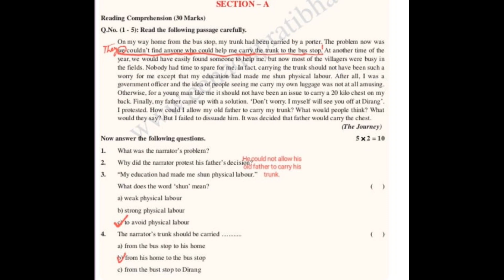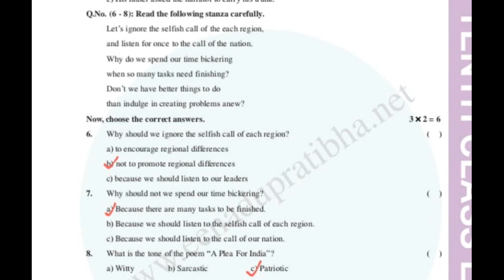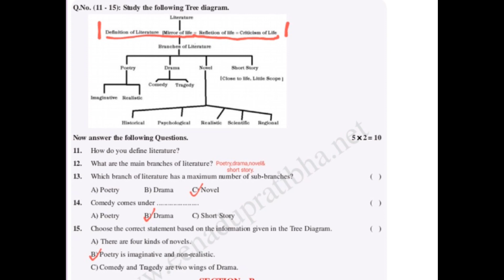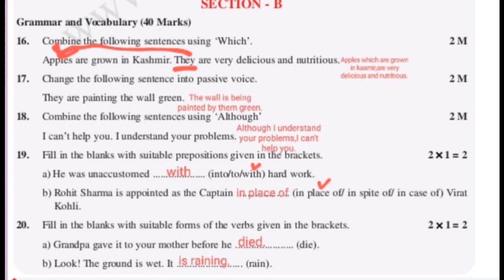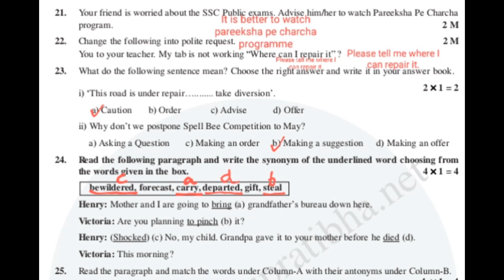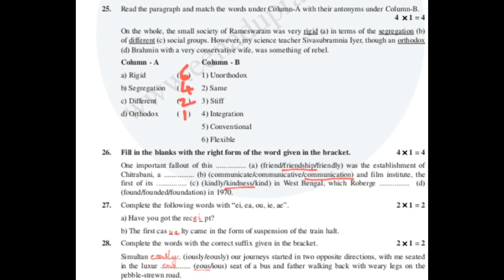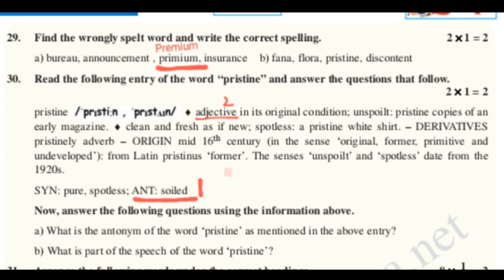Model paper 4 10th class public exams